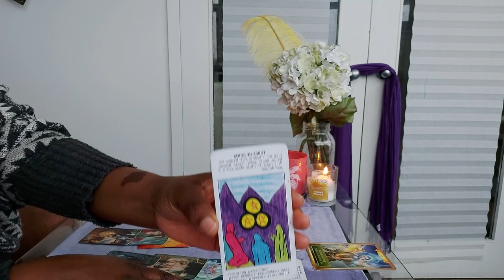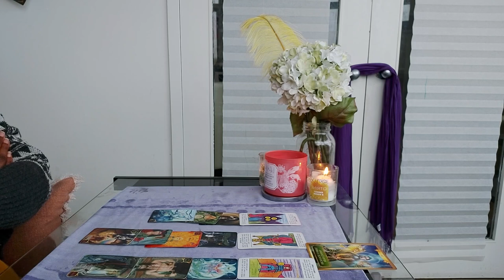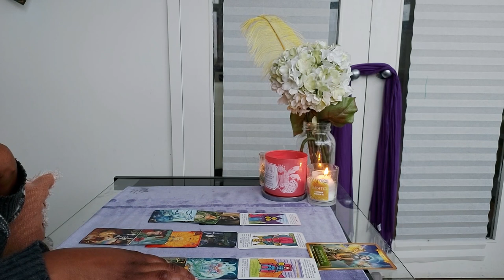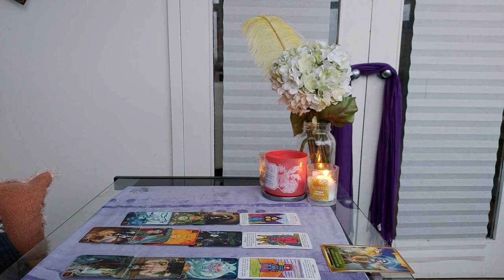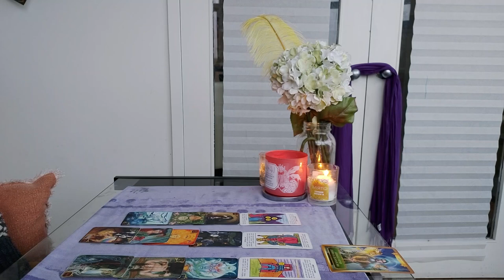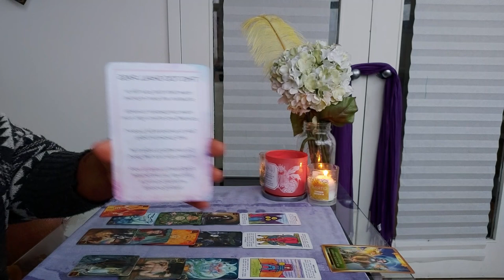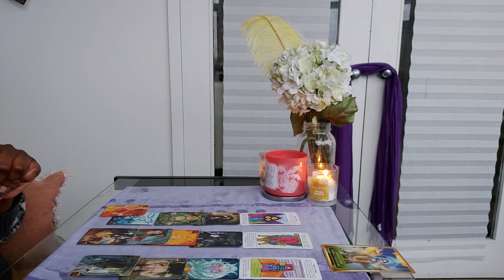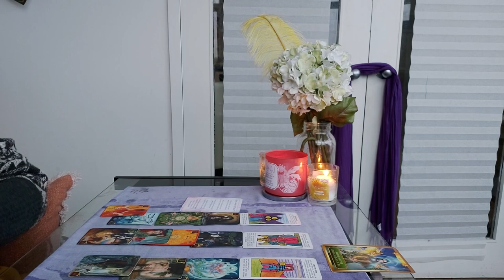Capricorn-THE HOBOSEXUAL: THEY GET INTO RELATIONSHIPS TO HAVE A PLACE TO LIVE!